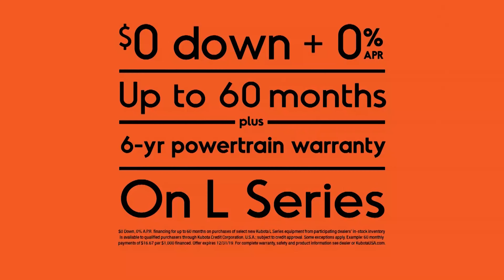Skyhawks Coaches Corner (11/18/20)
FLC head men's basketball coach Bob Pietrack and senior forward Riley Farris discuss the upcoming 2020-21 season on this week's edition of the Skyhawks Coaches Corner.